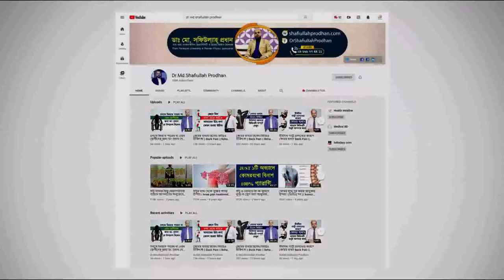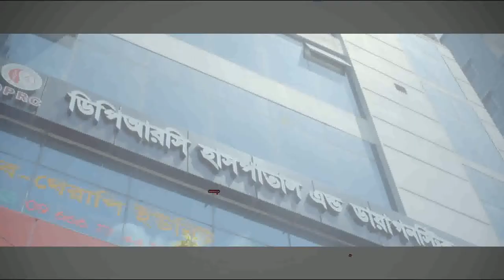Typhoid Fever কেনো হয় ও করণীয়। গুরুত্বপূর্ণ সব তথ্য জেনে নিন || Symptoms Of Typhoid Fever